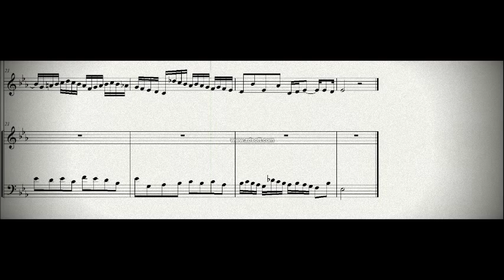DOK 6.1 - Organo-Coral (Eb) - Allegro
Instrumentos: Flauta e Cordas
Canal de composições de Daniel Oliveira
Vitória - ES / Brasil - Escrito em 2007